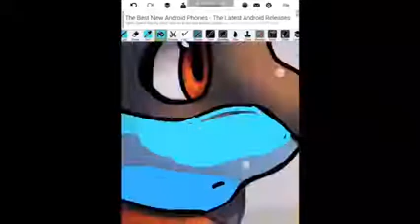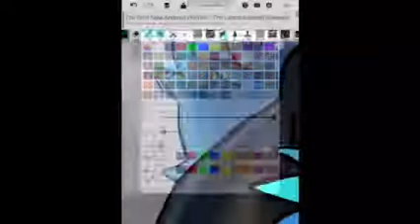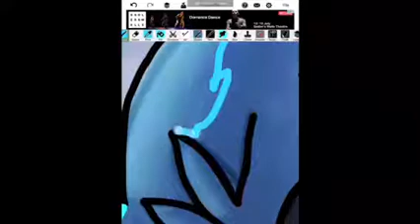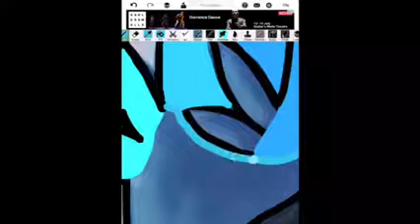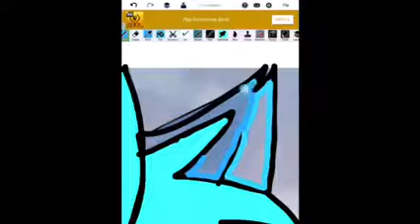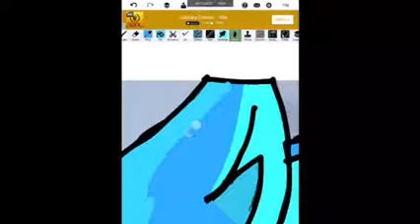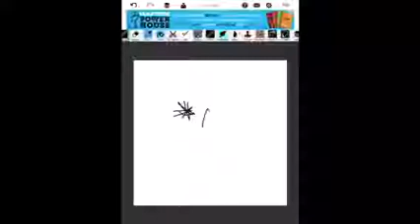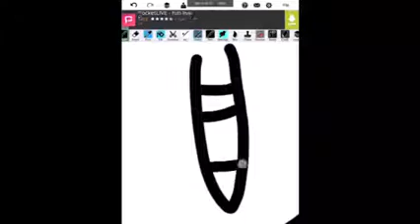Riolu part 1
Hey I've got a new intro and one for my animation and drawing😆